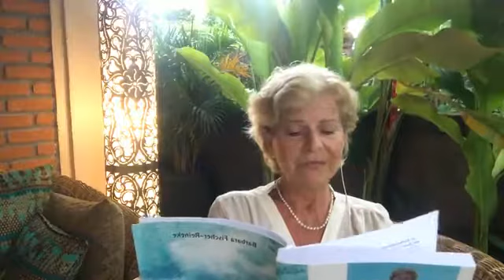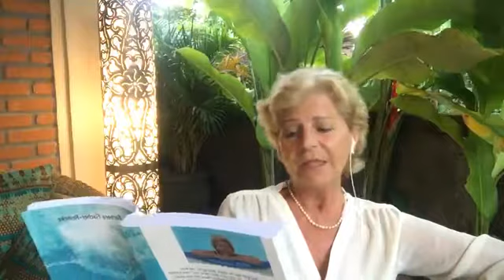2. Warmup - Teil 2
So, hier nun das zweite „Häppchen“ aus meinem Buch. Heute erfährst du, was dieses Buch für dich und mit dir macht und was du mit diesem Buch - vor allem durch die Übungen darin - erreichen kannst. Los geht’s!

Falls du lieber selbst lesen willst, kannst du dir das Buch "Arschbombe ins Glück" über meine Webseite direkt bei meinem Verlag bestellen:

Deine Barbara Fischer-Reineke